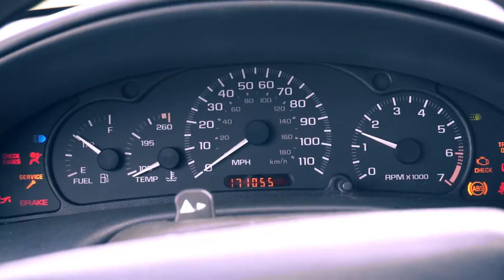K-pop Inspired Winter Outfits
K-pop inspired outfits! K-pop is my jam! I was so fortunate to be able to host the awesome Nomi from Piqutures in my home last month. We decided to do a lookbook type video together inspired by our favorite K-pop bands/music/MV's. We took some footage together, but we each edited it differently. Please don't forget to head over to Nomi's channel and check out her version of the video. :)

What kind of videos can you expect from my channel?
Vlogs | Tags | Lifestyle | Challenges | Fashion | Skincare | Makeup